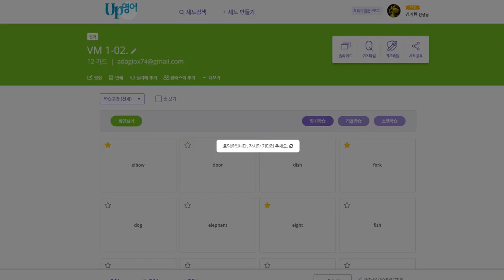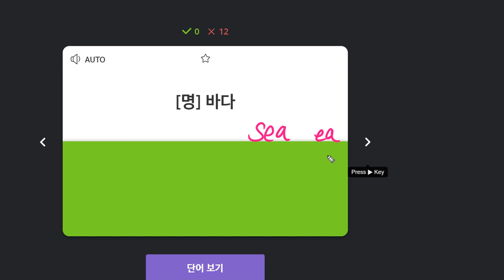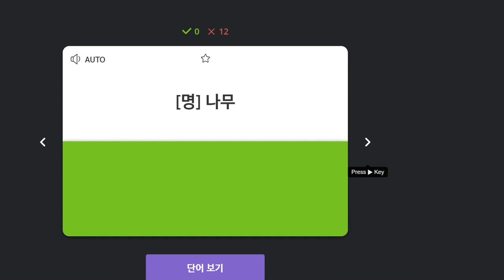김지우 2020 02 18